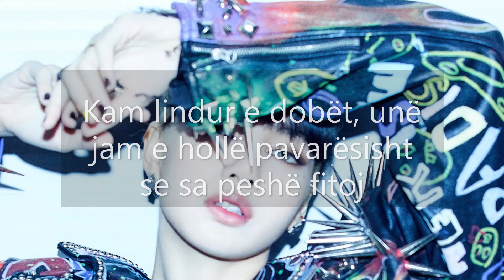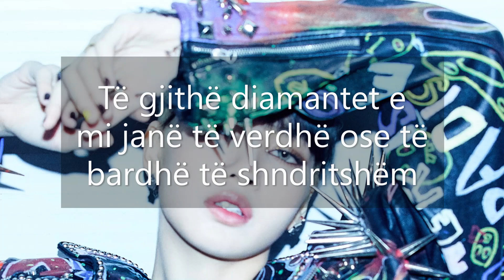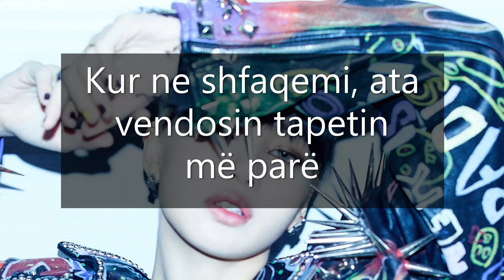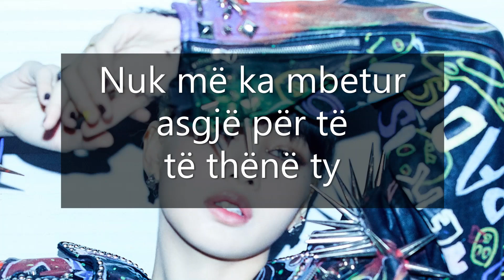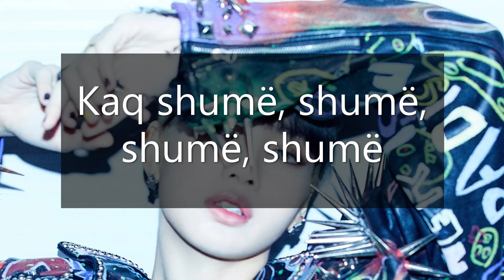Blackpink - Pretty Savage Albanian/Shqip Lyrics